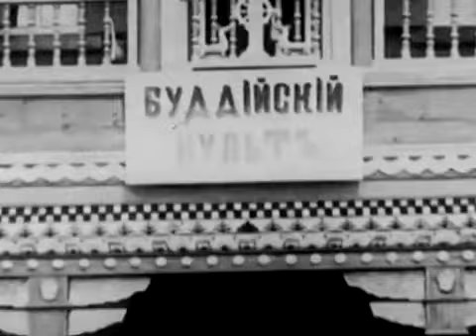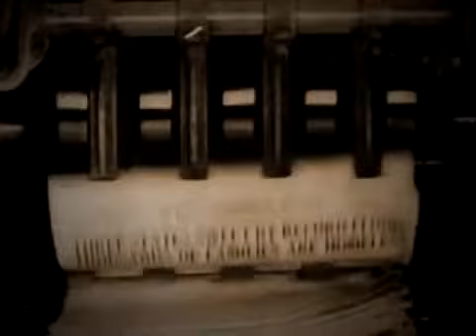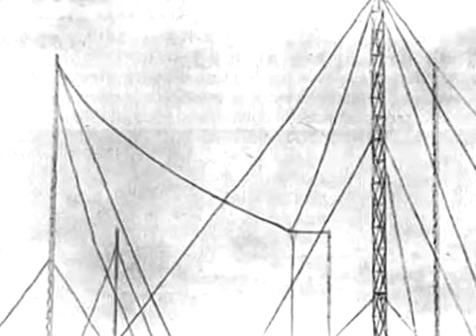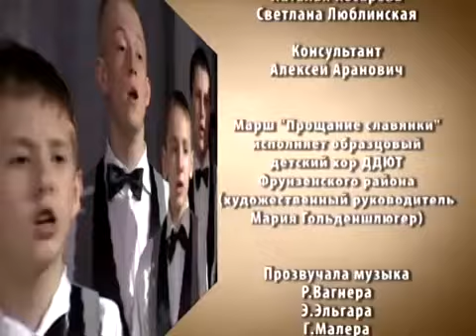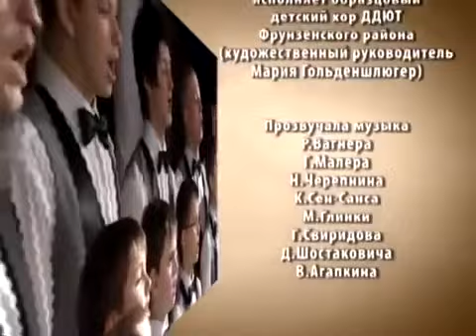Виктор Правдюк об императоре Николае II. Великая и Забытая, 2010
Режиссер: Галина Ясногородская, Ольга Адрианова

О Первой мировой войне в Советском Союзе вспоминать было не принято. Не сильно изменилось положение и в наши дни. То, из чего сегодня складываются наши знания о Первой мировой во многом основано на том, как была представлена эта война в советских учебниках по истории.

Великая и забытая. Полководцы Великой Войны. Фильмы 11 и 12.